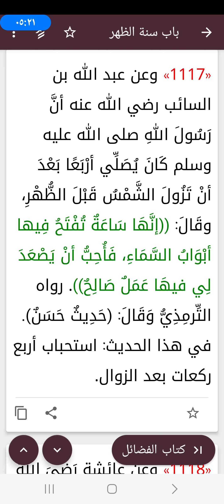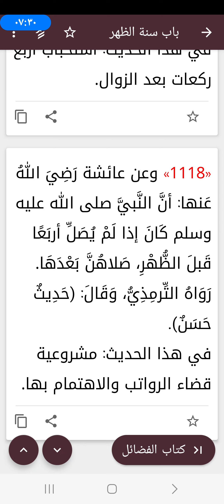ماذا تعرف عن سنن صلاة الظهر؟